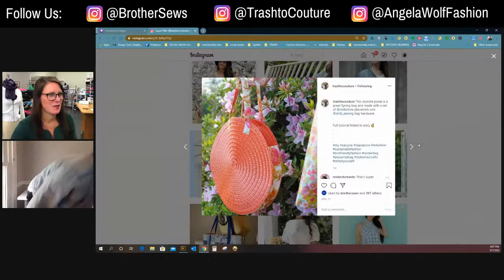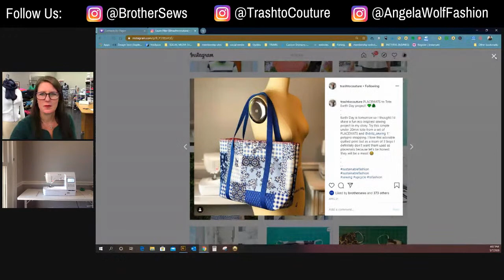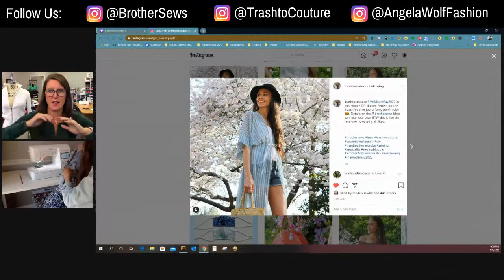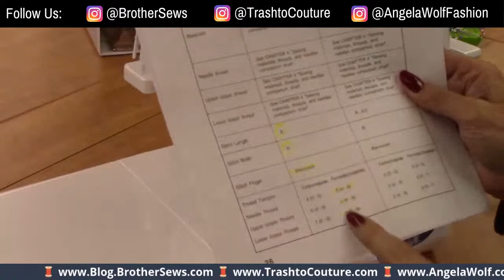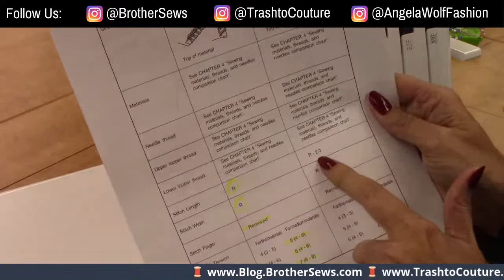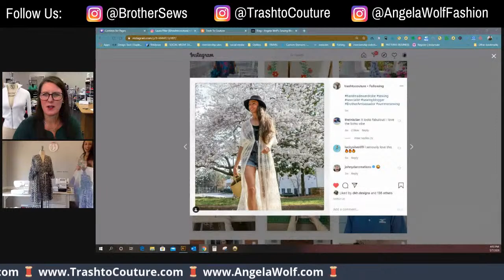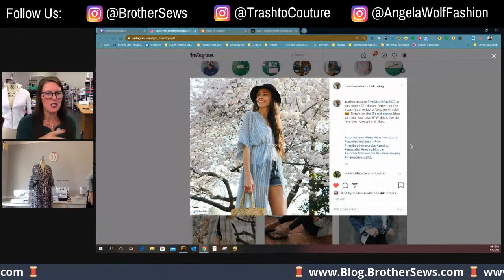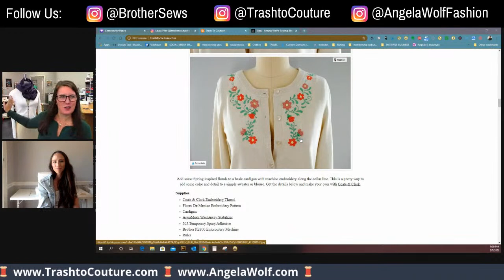At your side 🧵Virtually! Refashion & Upcycle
At your side 🧵Virtually! Join Brother Ambassadors Angela Wolf and Laura Pifer refashion and upcycle another piece  of your wardrobe 🤩